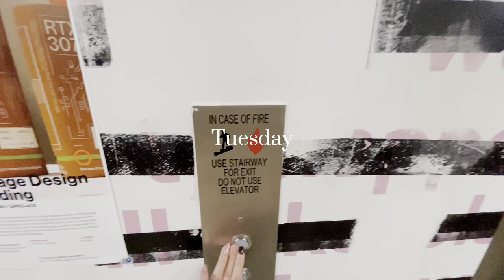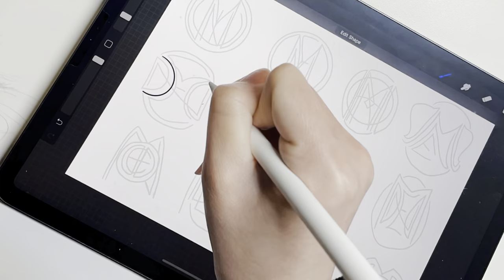design school vlog 06 | Last semester of college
A typical week of my life as a design student at a design school in 2023.

👋 HELLO
I'm Christy, a graduating graphic design student from ArtCenter College of Design. I'm passionate about sharing my experience as a design student and fostering a friendly design community. That means a lot to me, and I will create more content like this for you!